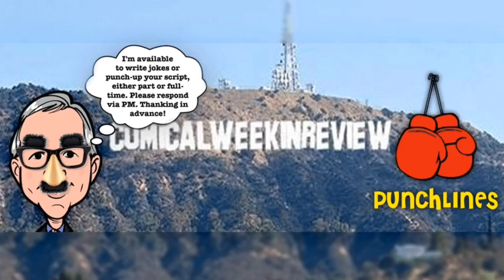Howie Fox • Commical Week In Review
Comedy Writer at Comical Week in Review for The Tolcuan TImes, L.A., Comedy Writer at Julianna Forlano Show. WBAI-FM, NYC, "The Abusrd Minute." and Territory Sales Manager at Warner Bros. Pictures Distribution Past: Comedy Writer